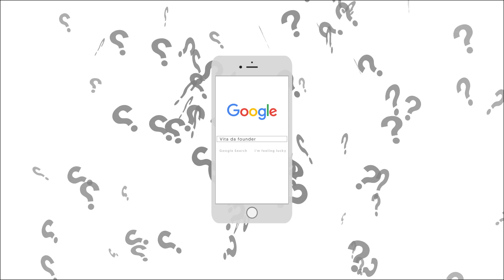PixelMon PLUGIN TUTORIAL - I POKEMON SENZA MOD? | Vita Da Founder